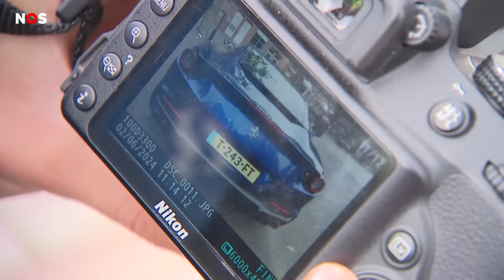Jesse (13) organiseert 'Supercar Sunday'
Je hebt gewone auto's en je hebt 'supercars'. Dat zijn luxe auto's waar er niet veel van zijn gemaakt. In Valkenswaard komen mensen met zo'n supercar bij elkaar voor 'Supercar Sunday'. Dat evenement is georganiseerd door Jesse van 13.